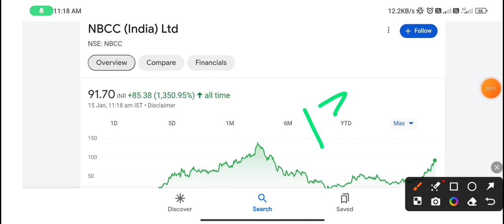NBCC share | nbcc share latest news | nbcc share analysis